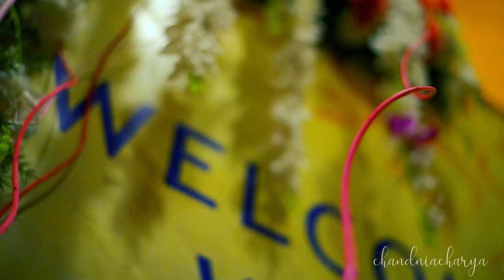Sindhu WEDS Arjun | Wedding Highlights | Chikmagalur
Videography- Chandan Acharya
Editing- Li'll Dreamz

Bridal and Semi- Bridal jewelry for rent or sale
Pre and Post Wedding Shoots
Makeup for any events
Event Decorators
Ad posters
Bridal Mehndi